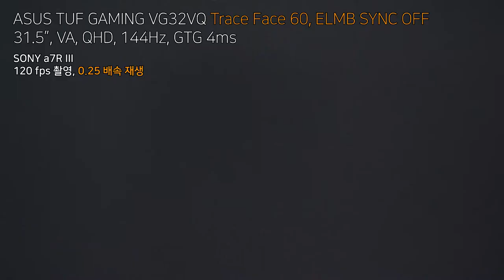ASUS TUF GAMING VG32VQ - Trace Free 60 BTW WTB